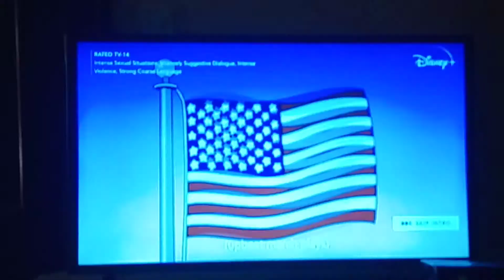American Dad Season 8 Theme Song Intro 🎶